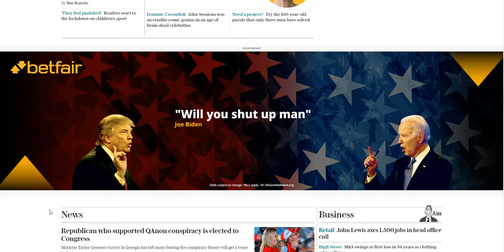Betfair Trump Biden Election - Full width Billboard and Skylight 528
Adapt Rich Media